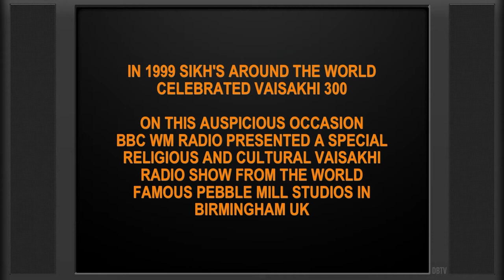Vaisakhi 300 Live Session | Vaisakhi Wala Mela | Sewa Singh Matharu (Ashoka) | The Bhangra Vault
DBTV Presents: Vaisakhi 300 Live Session at BBC WM Radio 1999

*** Track: VAISAKHI WALA MELA x SEWA SINGH MATHARU (ASHOKA) ***

Host: Amarjit Sidhu

Artists: Malkit Singh, KS Bhamrah (Apna Sangeet), Silinder Pardesi, Sewa Singh Matharu (Ashoka Group) & Meshi Eshara.

Musicians: Gurcharan Mall, Sukshinder Shinda, Juggy Rihal, Harry Matharu, Vijay Desai, Simon Singh, Dipps Bhamrah.

In 1999 Sikh's around the world celebrated VAISAKHI 300

On this auspicious occasion, BBC WM Radio presented a special religious and cultural show from the the world famous Pebble Mill Studios in Birmingham, UK.

Hosted by Amarjit Sidhu, here is behind the scenes footage (never seen before) of the the VAISAKHI 300 Live Session.  Filmed by Dipps Bhamrah, with the final few tracks filmed by Sukshinder Shinda, enjoy this unique collaborative live session with some of the biggest names and & future stars of UK Bhangra music.

Note: As the footage was recorded within the studio the sound you will hear is not the final broadcast but the atmosphere in the room.

Dipps Bhamrah is a DJ, Music Producer, Broadcaster & Music Historian who have been active in the UK Bhangra music industry for over 25 Years.  As the Bhangra music specialist on the BBC Asian Network Dipps Bhamrah has an incredible achieve of Bhangra music and videos which have been safely preserved for many years.  Now the Captain of Bhangra opens the doors to The Bhangra Vault and share some exclusive moments and performances from the UK Bhangra music scene.